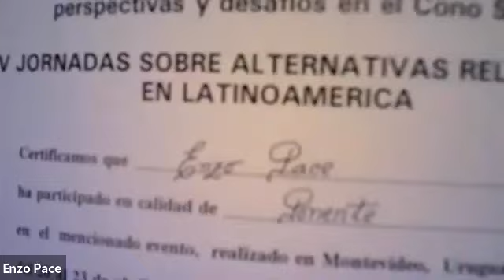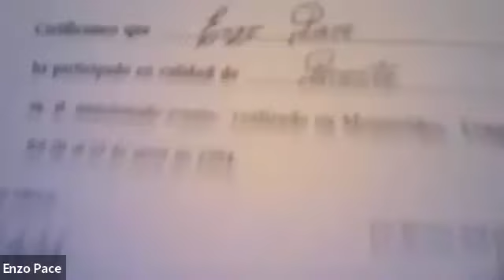Intervención del prof Enzo Pace 30 aniversario ACSRAl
XXI jornadas de alternativas religiosas de América Latina. Todos los años se da este encuentro para generar diálogo y discusión entre investigadores de la religión sobre Latinoamérica.